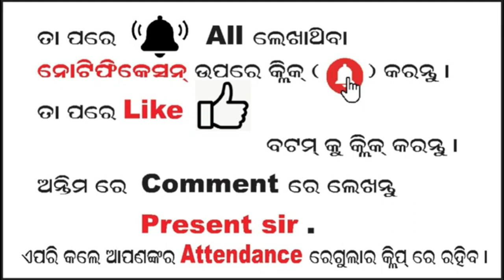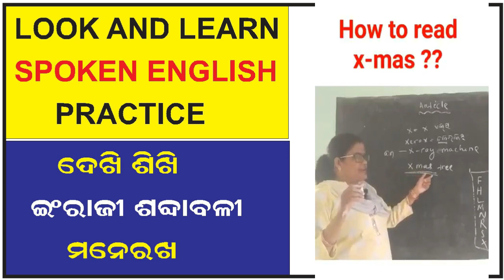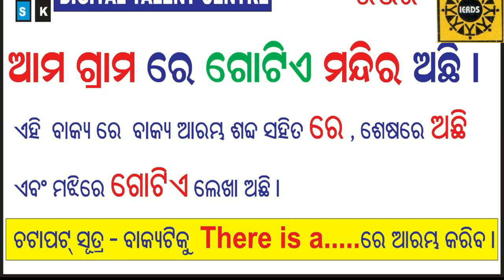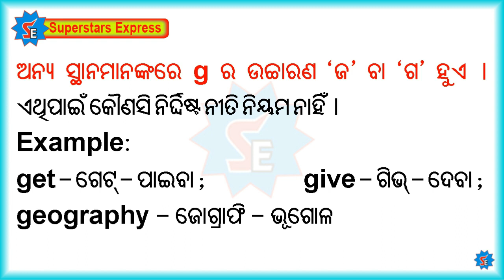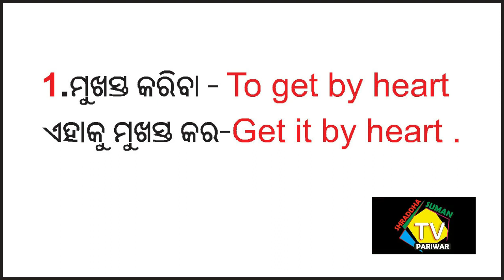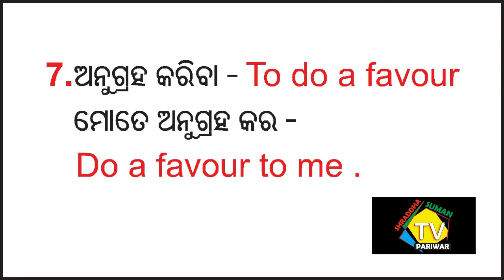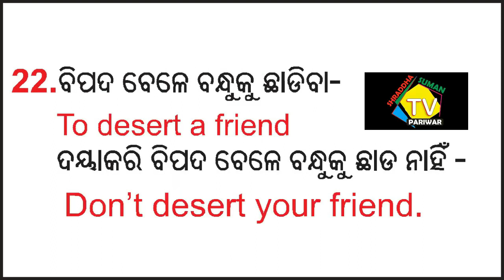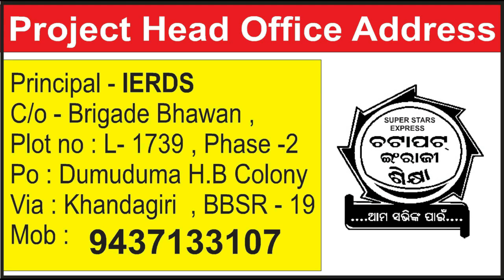Part-1 I Senior Spoken English Online Class I IERDS Certificate Course I ଚଟାପଟ ଇଂରାଜୀ ଶିକ୍ଷା I